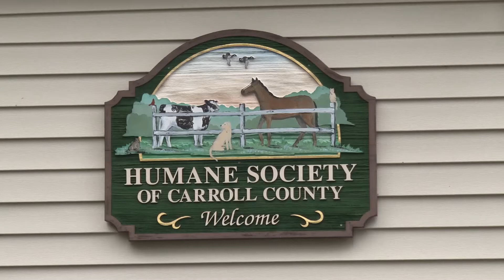Pet of the Week: Kahlua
She is a bit of a chubber, but she is also a lover. Stop by to see her, or one of her many other pup pals at the Humane Society of Carroll County today.